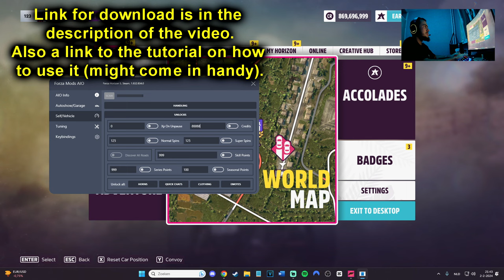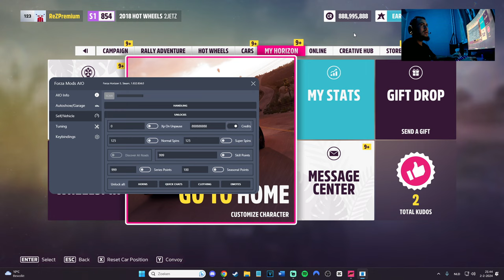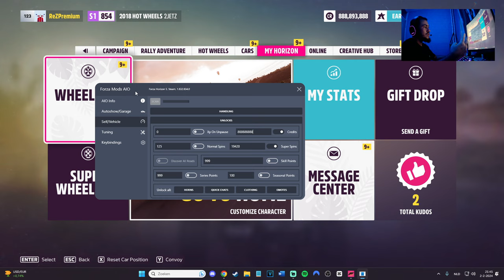*NEW* Mod Menu Forza Horizon 5 - Talking Problems & Working Status 2024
I received many comments stating that the mod menu had stopped working or that CR and Wheelspins weren't functioning anymore. Today, I tested it out and showed you guys that everything works fine. The CR does work, but it just takes some time and a couple of steps that you need to follow. I also discussed some problems that a few of you have encountered. The menu works perfectly, and the download links are in the video description. Have fun!
🔥Download Mod Menu:
1.
or 2.
or 3.

- Program needed for the mod menu to work

For information or guidance regarding the mod menu, please visit the Discord channel. There, you will find more information, and you can also communicate with me and other members to ask questions.
For information about how to use the menu, watch the following video. It explains pretty well how to use it, how to download it, and what it does. Video